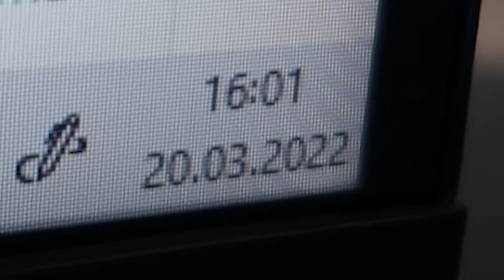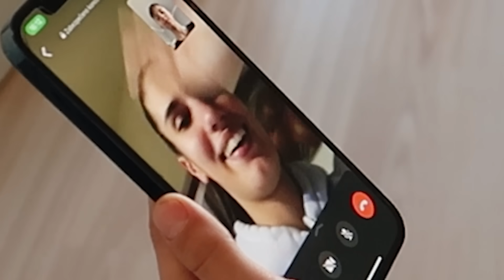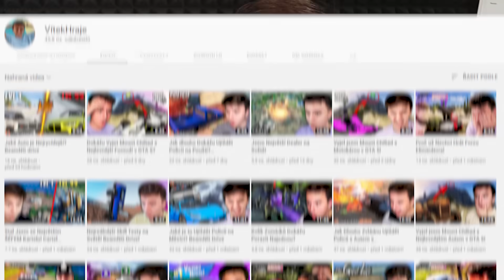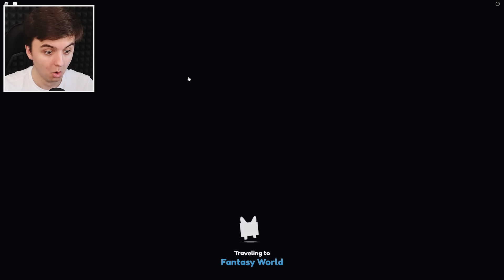Musím na 24 Hodin Poslouchat Svého Bráchu!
✉️Pokud mi chceš poslat balík/dopis co poté rozbalím na video:
Vít Vencl
503 46 Třebechovice pod Orebem